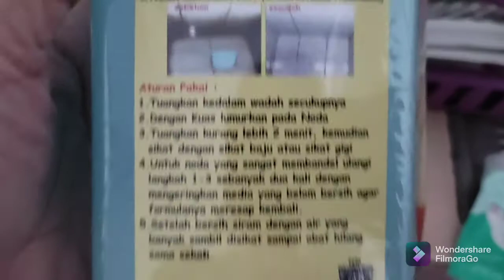Cara membersihkan keramik kerak membandel topron jayatop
harga sudah termasuk kuas sekitar 25rb 1 liter